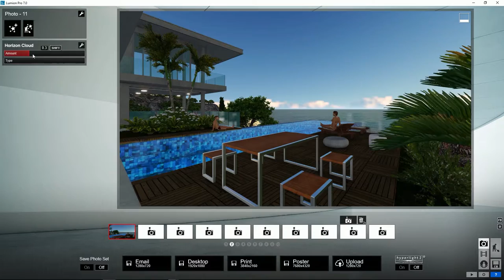Lumion Efectos - 62 Meteorología. Usar efecto de nubes horizontales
Tutorial Lumion Efectos, 62. Efectos de Meteorología. Usar efecto de nubes horizontales. Aprende todo sobre Lumion, crea tus proyectos paso a paso en pocos minutos.